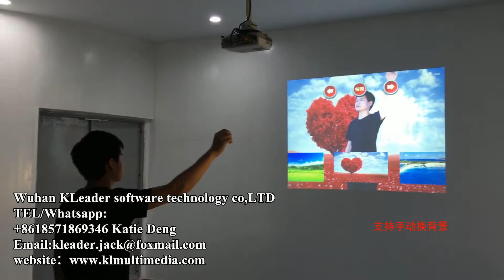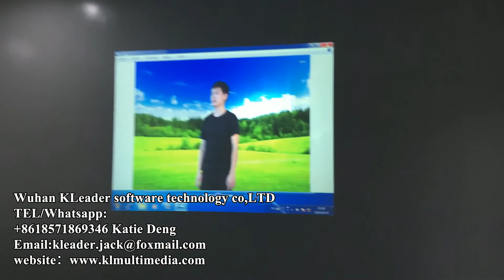ar somatosensory selfie, somatosensory interactive group photo, interactive camera, kinect keying,